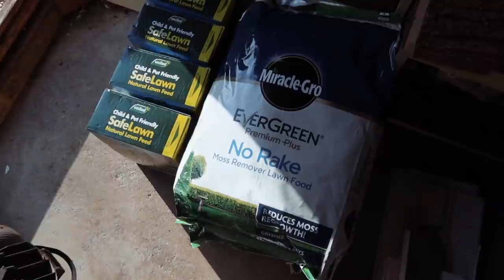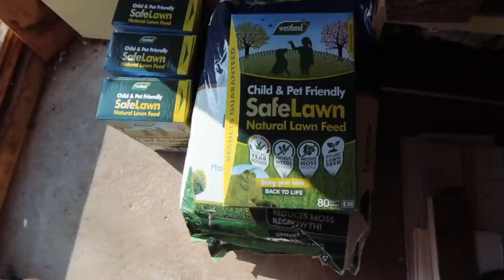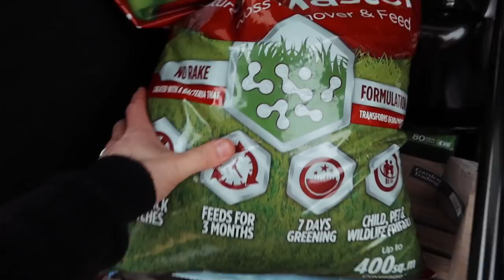GARDENING & SHOPPING WITH Lydia Millen & Ali Gordon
Busy Getting prepped for SS-21.